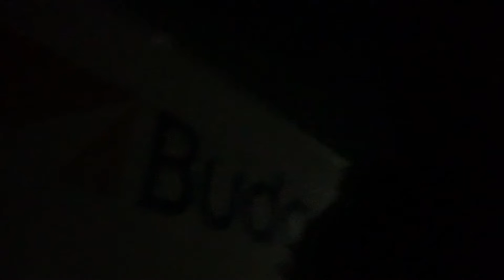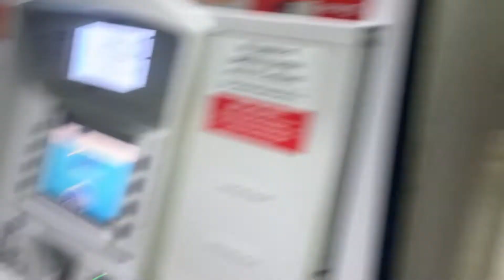MAKING $400 FOR 50 MILES❗: Box Truck Journey VLOG 12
HAPPY THANKSGIVING 🦃

New Authority List
shorturl.at/flqvC